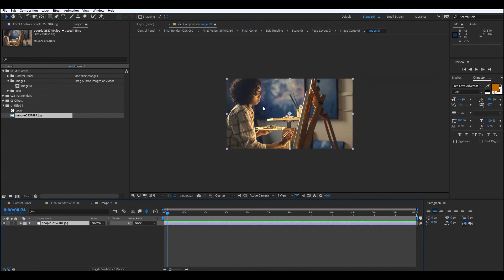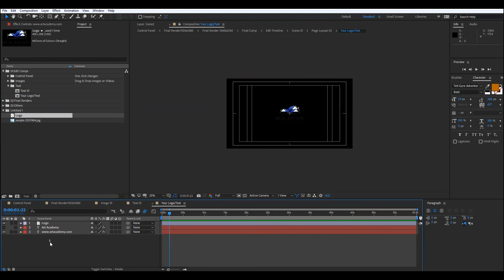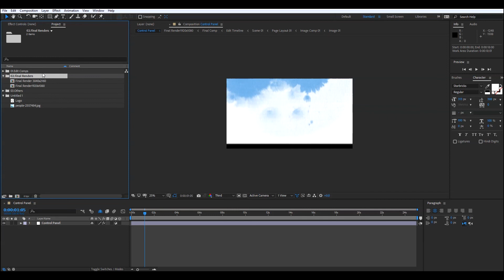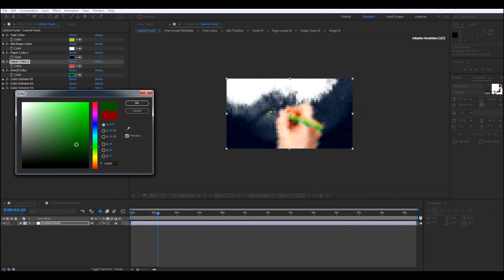Free Download After Effects Template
مشاريع افتر افكت مجانية